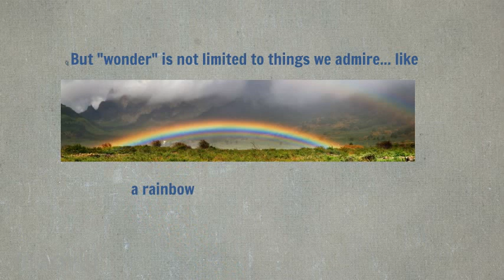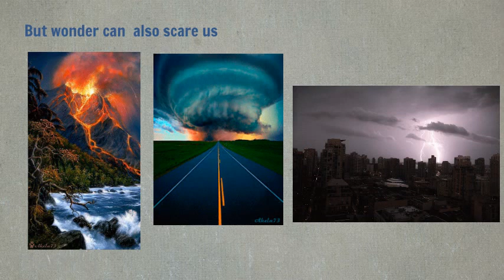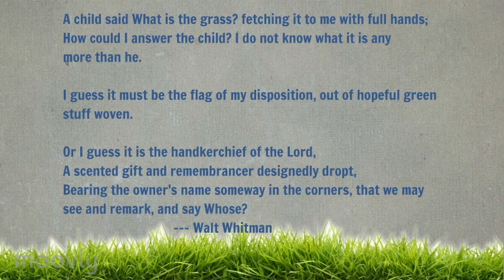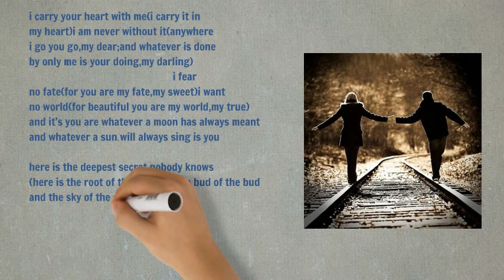Wonder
Introduction to Poetry Week